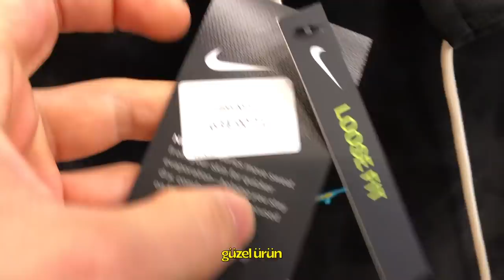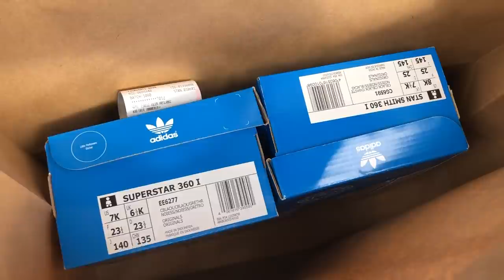OUTLETDE UYGUN VE GÜZEL AYAKKABI ARAYIŞI - BASKETBOL VE SNEAKER - NİKE OUTLET GEZMESİ, MAĞAZA TURU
KONUM: NATA-VEGA AVM